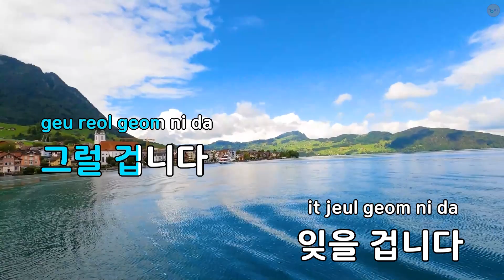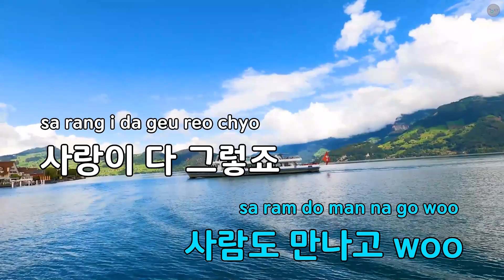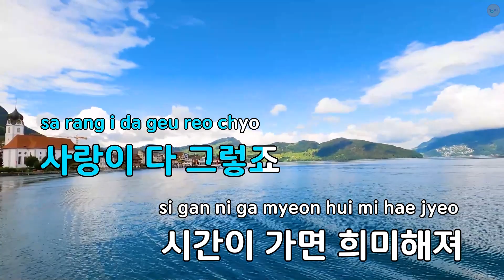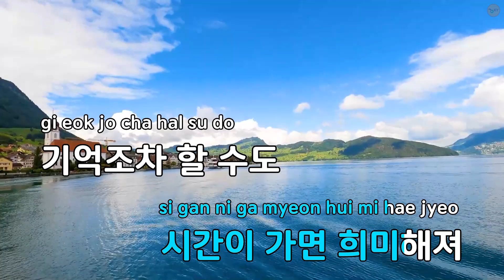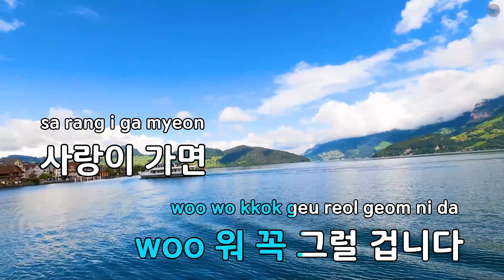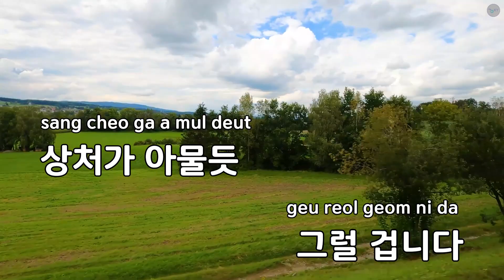그럴 겁니다.. 잊을 겁니다.. - 씨엔블루 (KY.86445) / KY KARAOKE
"★ 곡 정보 ★
번호 : 86445
제목 : 그럴 겁니다.. 잊을 겁니다..
가수 : 씨엔블루
작사가 : Shusui,Thomas G'..
작곡가 : Shusui,Thomas G'..

Copyrightⓒkeumyoung